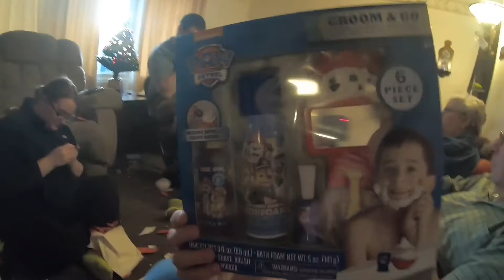Christmas Eve!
We spend Christmas Eve at our families homes! We open presents and play Heads Up.